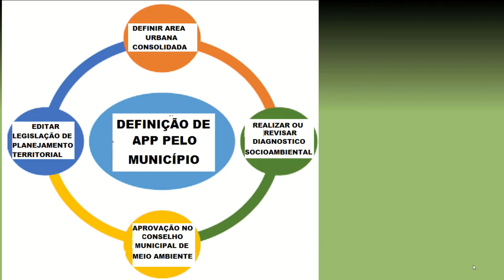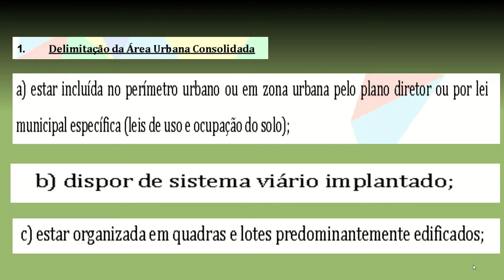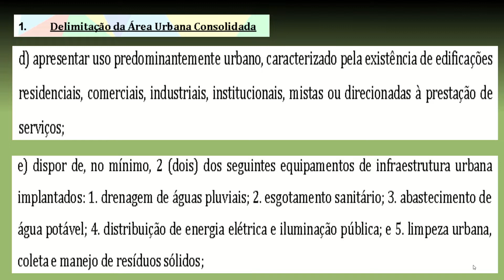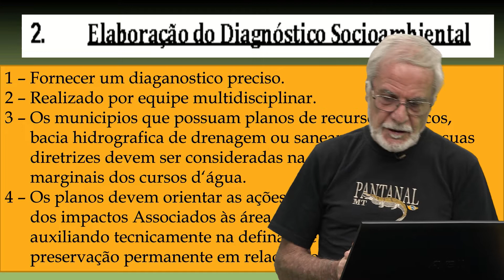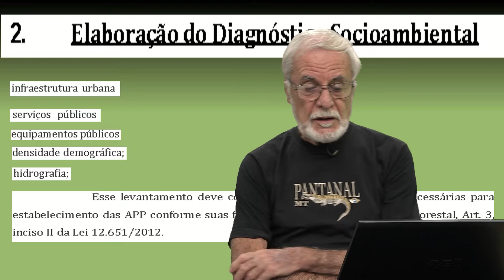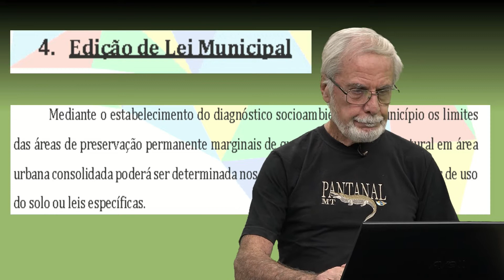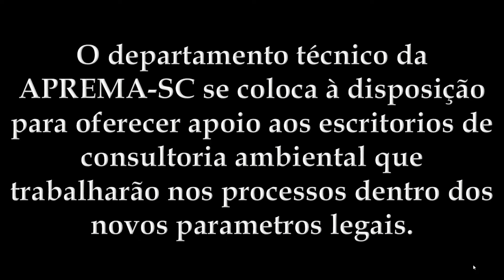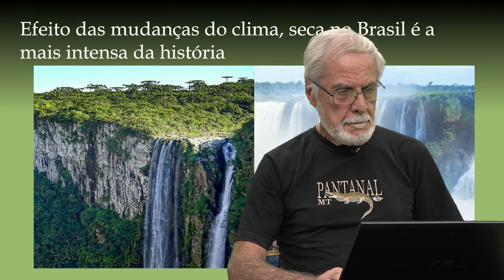Desmistificando a Lei Urbana do IBAMA e Estiagens